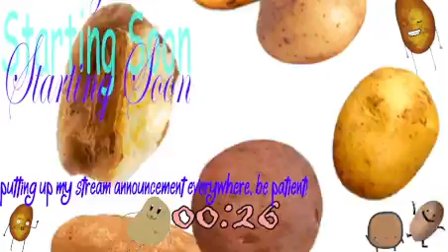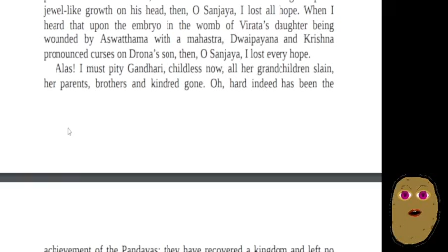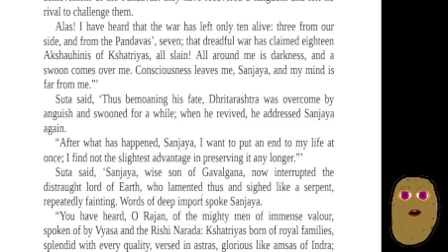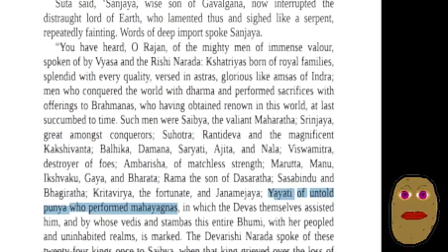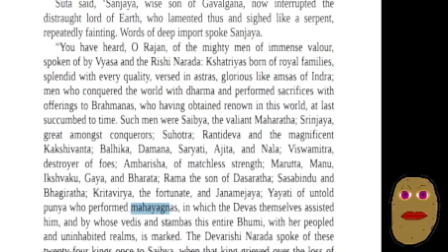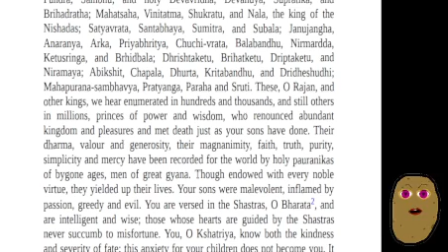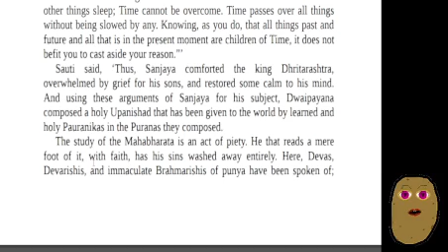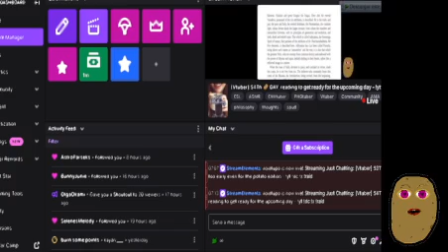[Vtuber] 54Th 🥔 DAY, reading to get ready for the upcoming day - !yt !dc !x !raid